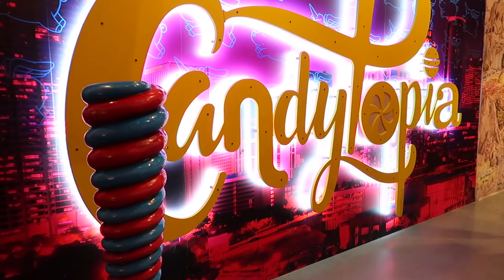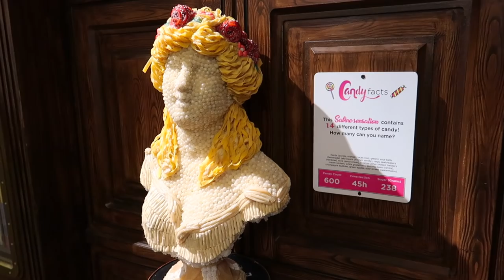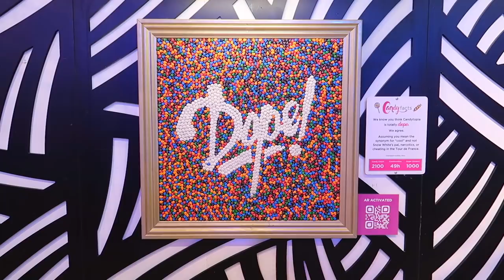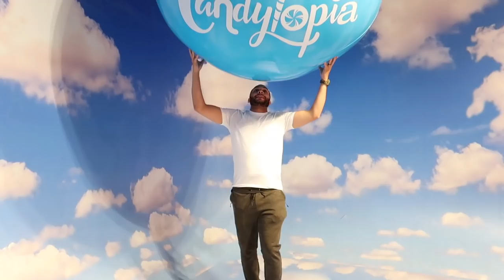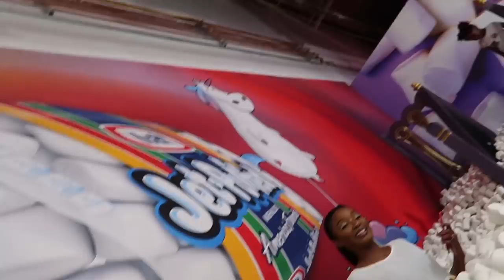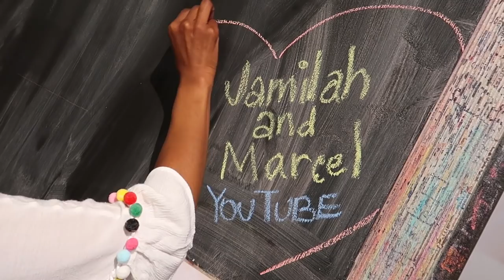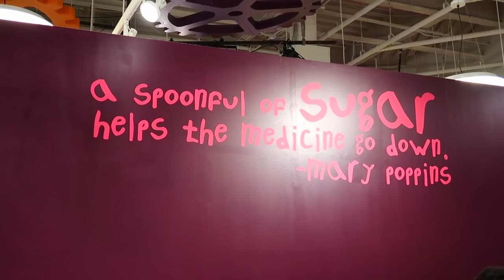Candytopia Atlanta 🍭 | The Ultimate Candy Museum 😛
Hey everyone! Today, we are taking you along to Cadytopia Atlanta!

Candytopia is an art museum which displays a collection of art all made out of candy! Art collections though edible are not for consumption! To offset the urge of eating the art each room has candy for free to collect as you go through all of the rooms. Each room has a theme ranging from an underwater world to a marshmallow pit! Candytopia is a wonderful place to go for all ages. You start off in a group but you are not forced to move with the group. Take your time, get plenty of pictures and candy, and have a great time! Candytopia was amazing and we are really happy we attended. Go online today to purchase your tickets if interested.

Amazon Store
Drone Used